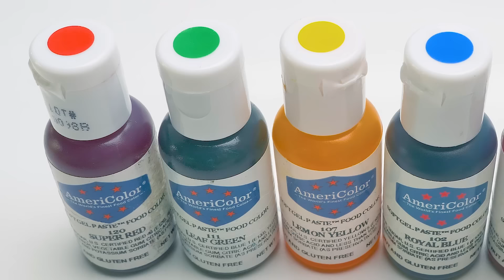Facciamo il Sapone che somiglia al Cibo! 🍉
La vita con Sam lo Slime non è mai noiosa! Un bel giorno, lui e la sua amica Sue decidono di produrre delle saponette! E ne creano di molte, carine e insolite! Potrai seguire la loro guida dettagliata e creare queste saponette insieme a loro.

2:32 - Sapone al ghiacciolo arcobaleno. Questo sapone richiederà uno stampo per ghiaccioli e dei bastoncini di legno. In pratica, basta colorare la base del sapone con tutti i colori dell'arcobaleno! Oppure con i colori che preferisci.

5:09 – La saponetta all'anguria. Avrai bisogno di una base bianca, una base trasparente, uno stampo quadrato, una fragranza all’anguria, colorante rosso e verde, e dei piccoli pezzi di sapone nero. Oh, e non dimenticare il nastro per decorare la saponetta. Sam lo Slime insiste!

6:58 – La saponetta agli orsetti gommosi. Questo sapone è un po’ diverso, perché per farlo dovrai usare del sapone liquido e della gelatina! Il colore è facoltativo, ma si consiglia di usare uno stampo a forma di orsetti gommosi.

9:14 – Le saponette agli agrumi. Per far sì che il sapone sappia di agrumi, dovrai aggiungere degli oli essenziali. E per farlo assomigliare a un vero frutto, avrai bisogno di alcuni pezzi di luffa e uno stampo rotondo. Anche un po’ di colorante non guasterà! Mescolalo con una base trasparente per ottenere i migliori risultati.

Ora il bagno di Sam e Sue ha un aspetto e un profumo incredibile! Lasciati ispirare e crea delle belle saponette!